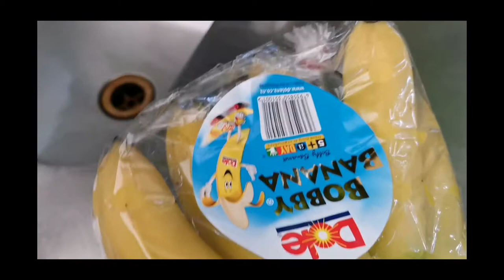How to preserve the Banana until 30 days? | Life hacks | Jojie O'Hara